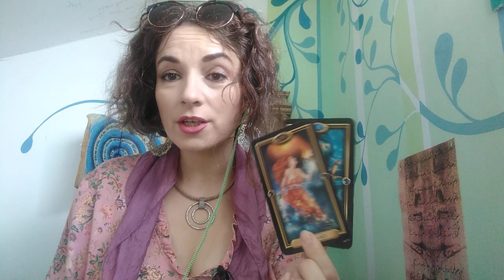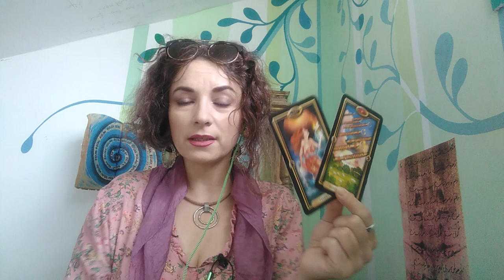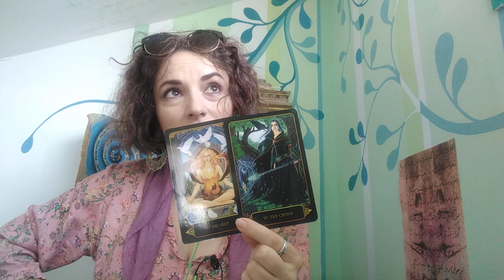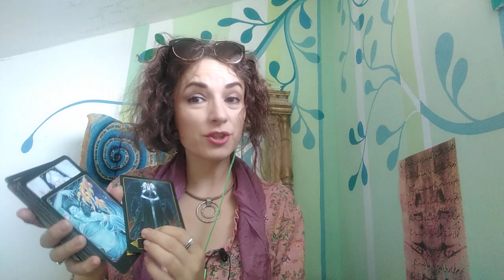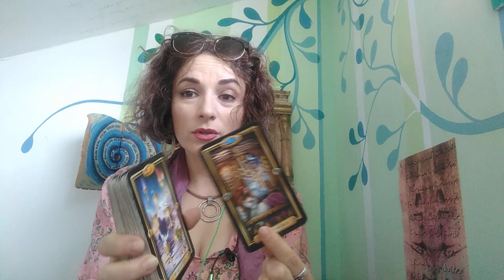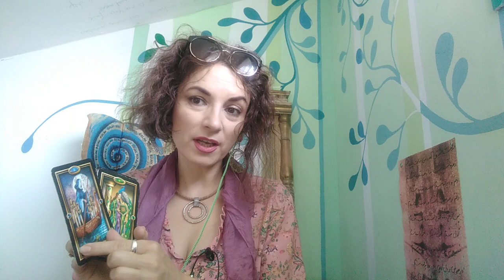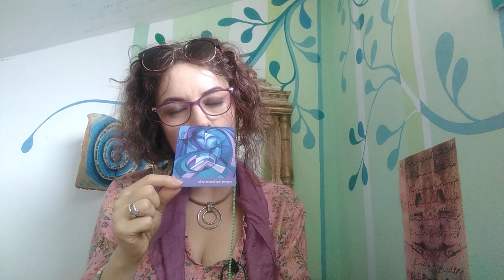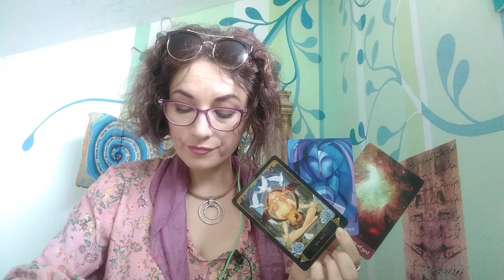FECIOARA - 17/31 IULIE - Ascensiunea implica multa rabdare